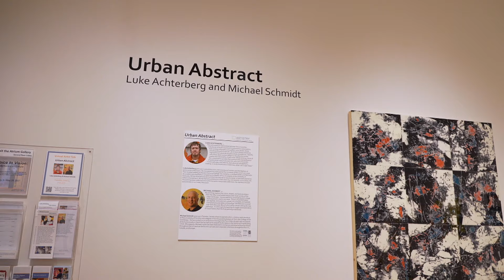Artistry presents: Urban Abstract art exhibit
Meet the artists and see their whimsical work in this virtual tour of Urban Abstract. The exhibit, presented by Artistry, runs in the Inez Greenberg gallery through June 25.